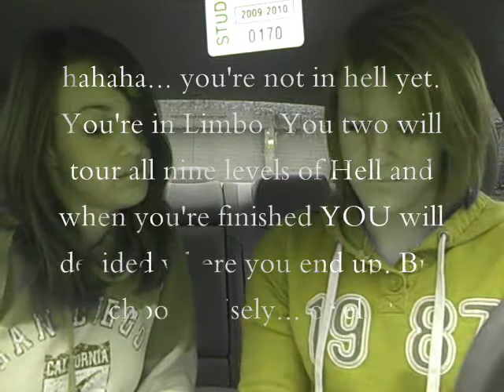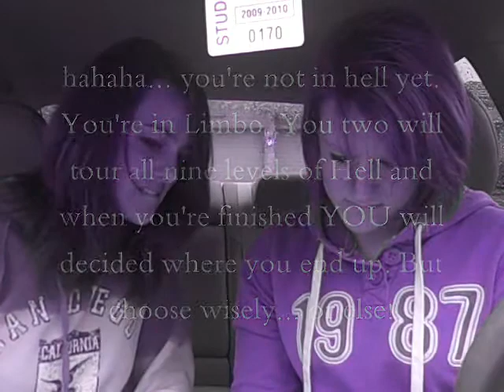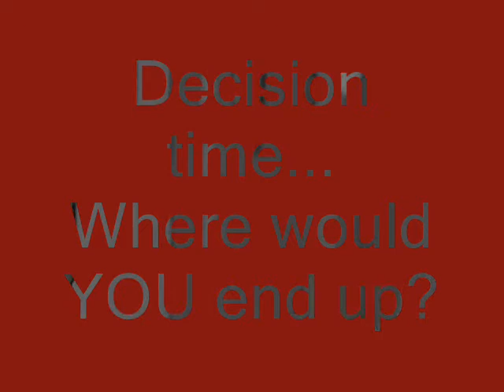Inferno Project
Jes and I in our Inferno project Senior year.